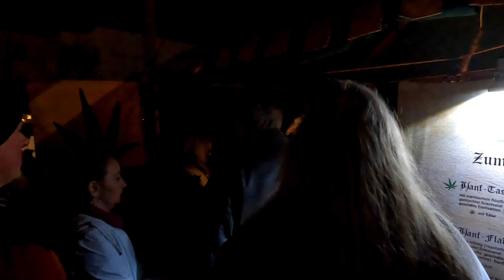Walking thru St. Wendel Christmas Market Weihnachtsmarkt Germany 2022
It's Christmas time all around the world and nothing is better than going to a HUGE Christmas Market here in Germany like the one every year at St. Wendel. It´s not simply just any old Christmas festival but, rather, a Middle Ages or Rennaissance Christmas Market! That means MUSIC and a fantastic fire show and Gluhwein (hot mulled wine!) and Baumstriezel and a general atmosphere of celebration!

As always, we want to THANK YOU for watching and we truly appreciate every LIKE and SUBSCRIBEr and hope that you will SHARE us with your friends and family in this joyous holiday season. If you wish, you can share your appreciation of our videos through that HEART symbol- it helps us a LOT with being able to continue to provide materials and equipment and giving back to our community whom we are filming. Take Care and God Bless!!! Franci & Tad